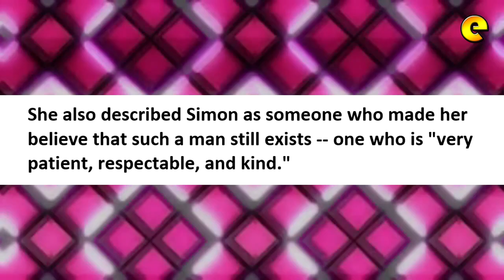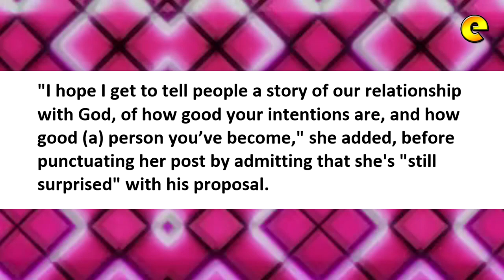Peter June Simon Surprises Jehza Huelar With New Year's Eve Proposal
PBA player surprises beauty queen with New Year's Eve proposal